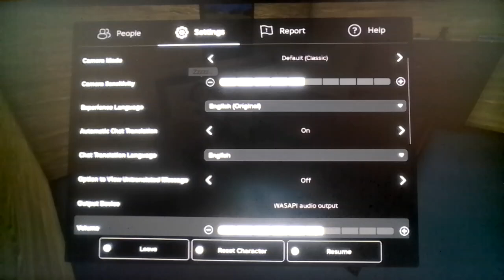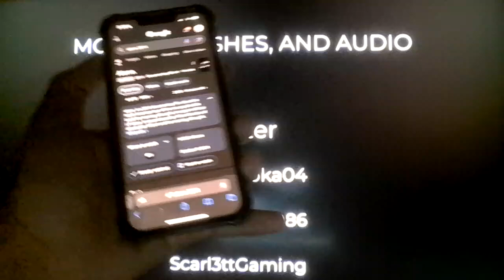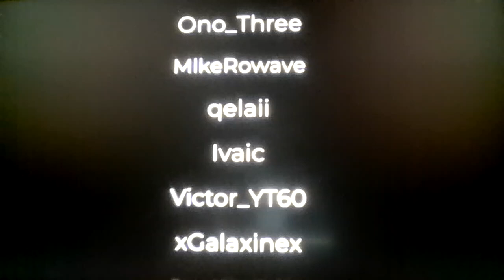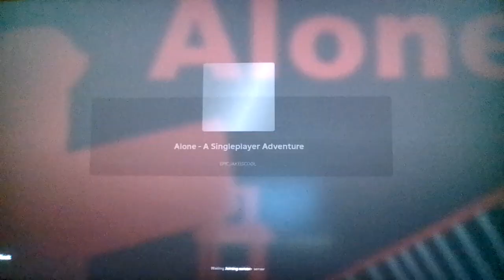Roblox Alone (A Singleplayer Adventure)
It says it has horror elements in it, so therefore, scary game to play this month!